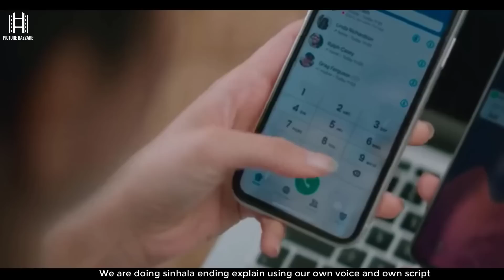දින 30කට Company ලොක්කෙක් වෙන්න මේ කොල්ලට හම්බෙනව පස්සෙන් යන කෙල්ලත් ඒකෙමයි වැඩ!sinhala film review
දින 30කට company ලොක්කෙක් වෙන්න මේ කොල්ලට හම්බෙනව පස්සෙන් යන කෙල්ලත් ඒකෙමයි වැඩ!!!  Bheeshma  (2020) sinhala film review new | recap |film review sinhala newsinhala film review sinhala sinhala film review review sinhala

චිත්‍රපටයේ නම 👉Bheeshma  (2020)

00:00  Sinhala Film Review  Intro
00:25 Sinhala Film Review   Explained in Sinhala
16:15  Sinhala Film Review  Ending Explained

✔  𝙈𝙤𝙫𝙞𝙚𝙨
✔  𝙏𝙑 𝙎𝙚𝙧𝙞𝙚𝙨
✔  𝙎𝙪𝙗𝙩𝙞𝙩𝙡𝙚𝙨

Bheeshma  (2020) Film review
Bheeshma  (2020) Sinhala film review
Bheeshma  (2020)) film review sinhalen
Bheeshma  (2020) subtitles

paara dige
kiyadenna adare tharam
dilki uresha
SL vs Ind
Bheeshma _(2020)_explain